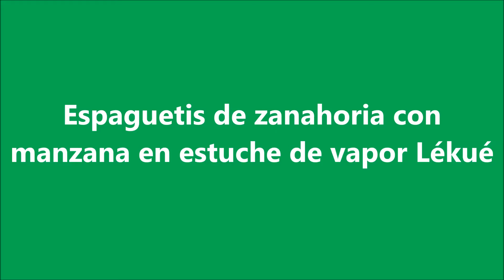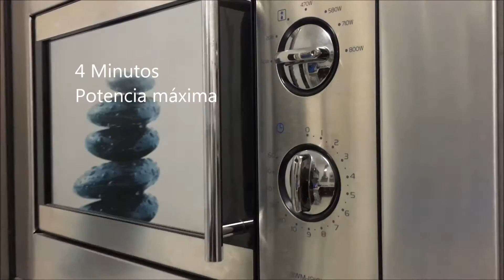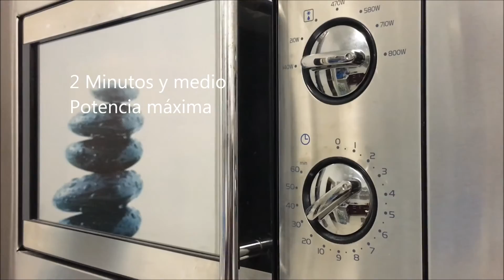Espaguetis de zanahoria con manzana en estuche de vapor Lekue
Receta de espaguetis de zanahoria con manzana en el estuche de vapor Lékué.